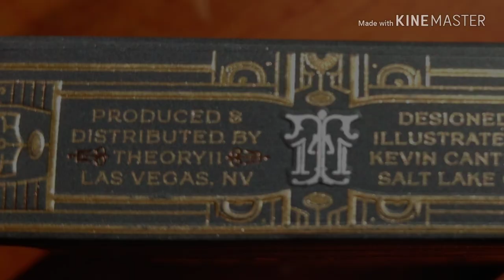Citizens playing cards trailer